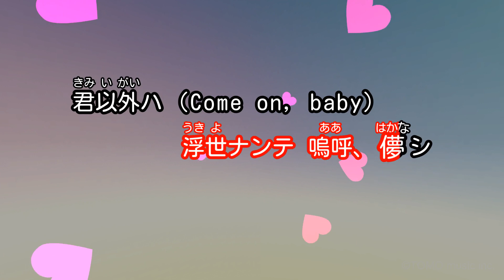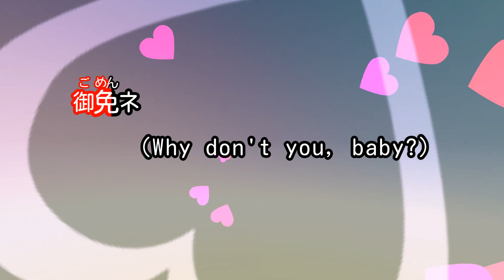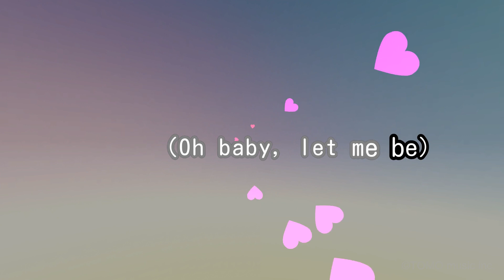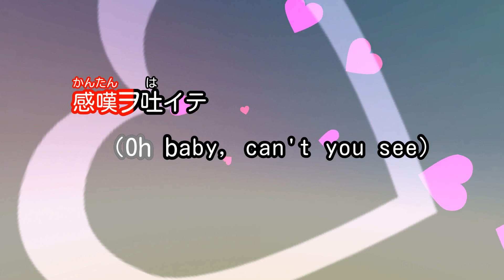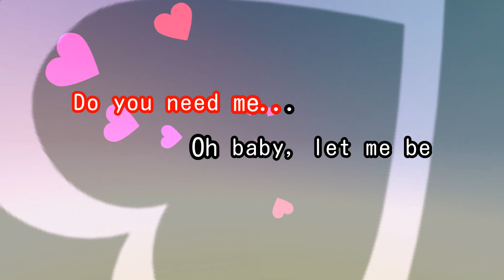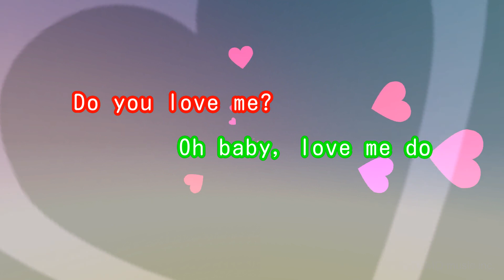【カラオケ】ウォーアイニー/高橋瞳×BEAT CRUSADERS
TX系アニメ「銀魂」エンディング・テーマ